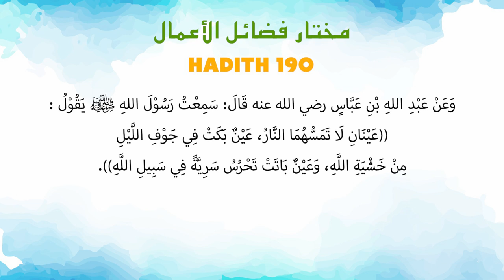Ustaz Amin - Hadith Mukhtar 190